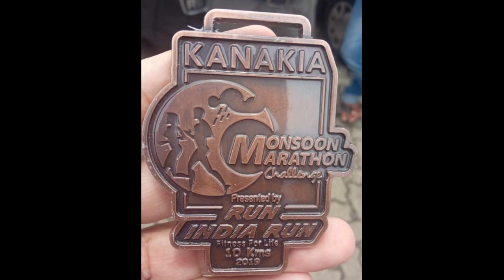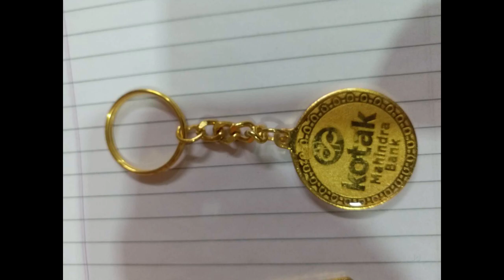All Sports Trophy Online Availble In 60% Discount Rate at your Doorstep